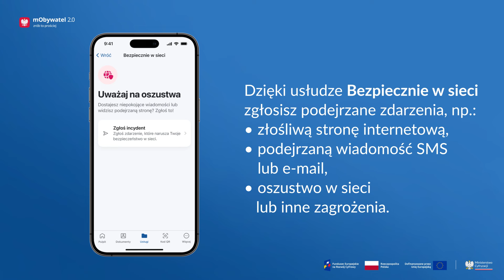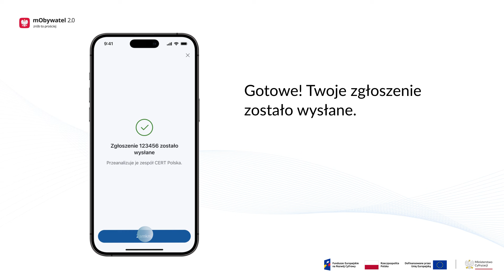Bezpiecznie w sieci w aplikacji mObywatel 2.0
Bezpiecznie w sieci to usługa w mObywatelu 2.0, dzięki której szybko zgłosisz podejrzaną sytuację w Internecie, jak na przykład próbę oszustwa, oraz dowiesz się, jak zareagować po otrzymaniu podejrzanego SMS-a czy wiadomości e-mail. Zgłoszenia przeanalizuje zespół CERT Polska.

mObywatel 2.0 to aplikacja mobilna, w której znajdziesz elektroniczne dokumenty i przydatne usługi. Ułatwia załatwianie codziennych formalności i oszczędza Twój czas.

mObywatel jest oficjalnym rządowym projektem Ministerstwa Cyfryzacji.